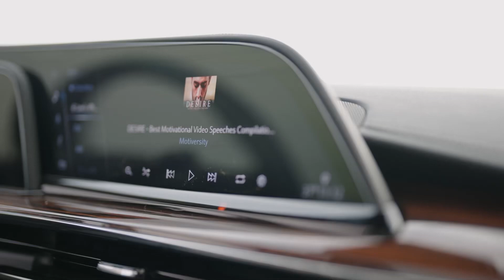Blessings others over the holidays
⏱️ Timestamps

👉 00:00 Intro
👉 00:12 Law blesses families in KC

💰Personal Trainers - “How to Build a $100k PT Business in the Next 30 Days